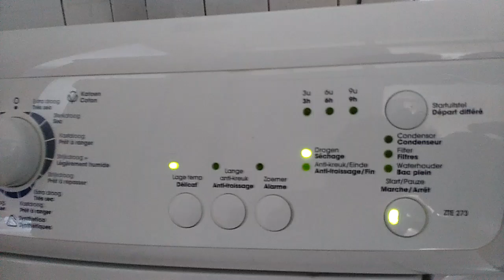Çamaşır Kurutma Makinası sesi, Çamaşır kurutma makinası gürültü yapıyor arısazı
Zanussi  ZTE–273 Çamaşır Kurutma Makinası sesi
Makinanın çalışırken çıkardığı aşırı gürültü rahatsız edici boyutta. Bu bir arıza mıdır, yoksa normal çalışma şekli mi?

Konu hakkında bilgisi ve tavsiyesi olanların desteklerini bekliyorum. Teşekkür ederim.

Yukarda bahsettiğim sorunun nedenini buldum. Soru  kazanın dönmesini sağlayan küçük tekerlerin yenmiş olması...
Buradan daha net görebilirsiniz.